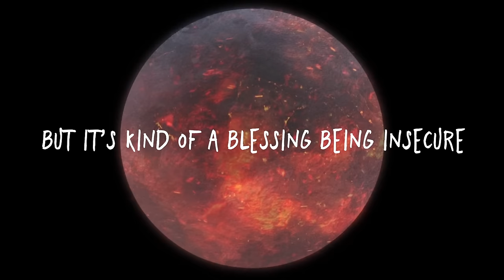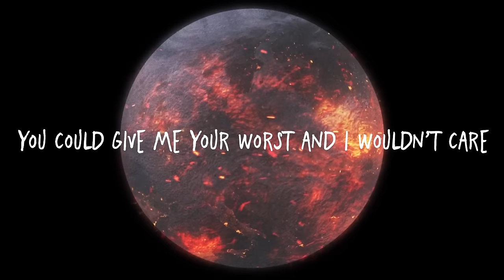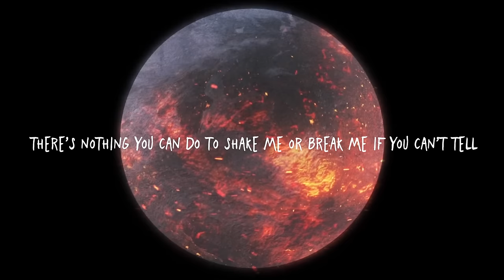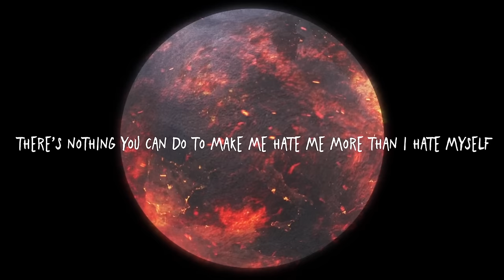Sasha Alex Sloan - I h8 Myself (Lyric Video)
I Blame The World // The New Album Out Now